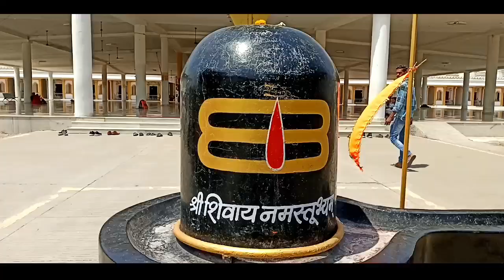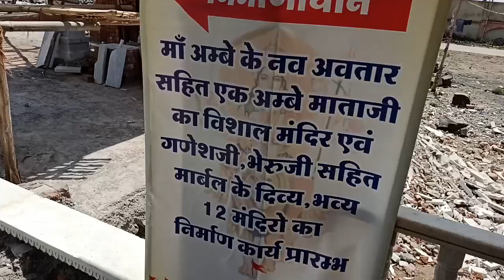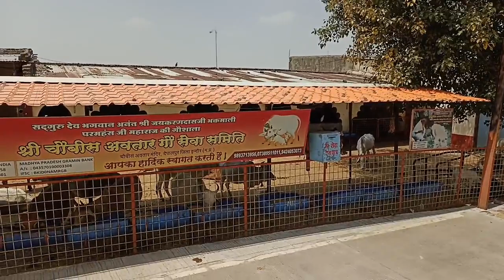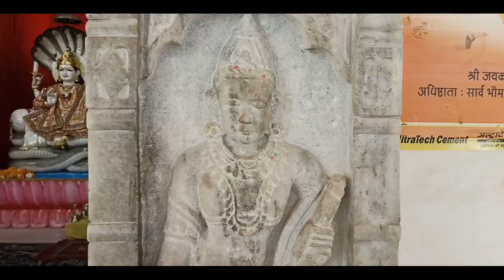Shree Chaubis Avtar Mandir, Depalpur | देश का पांचवा धाम | 24 अवतार मंदिर | Tourist place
Shree Chobis Avtar Mandir, Depalpur
देश का पांचवा धाम : श्री चौबीस अवतार मंदिर

To dosto aaj ke is video me mene Depalpur ke shree chobis avtar mandir ka full tour diya hai. I video me sari information di hai or bhagvan vishnu ke chobis avtaro ke darshan karvaye hai. Yaha aap kese aa sakte hai or kya kuch khas hai is mandir ke bare me sari information is video me hai.
To video ko end tak jarur dekhe.

I hope you are enjoy in this video

shree chaubis avtar mandir
chobis avtar mandir depalpur
desh ka pachva dham
bhagvan vishnu ke 24 avtar
श्री चौबीस अवतार मंदिर देपालपुर